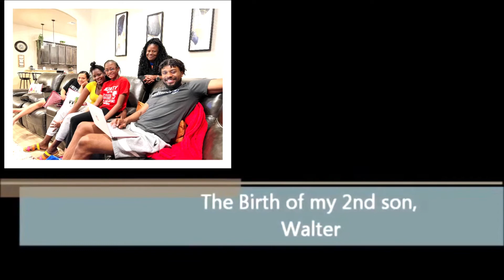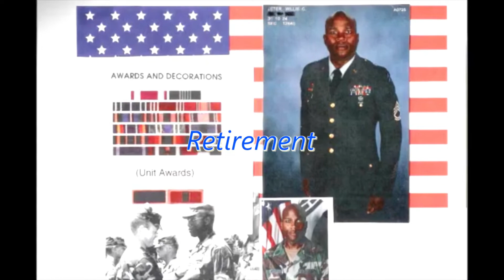Born for a Purpose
This video is entitled "Born for a purpose". It chronicles the life that  I live & the family I am more than thankful for. I have been afforded the rare opportunity so many have not; A time for reflection. The life lessons learned; the acceptance of both good and bad challenges, and embracing happiness. The grace & mercy of God are my confidence as I face tomorrow in a troubled, complicated world. Salud, mi familia.